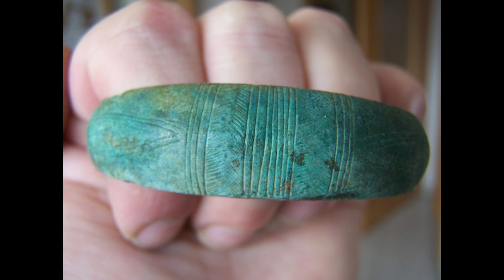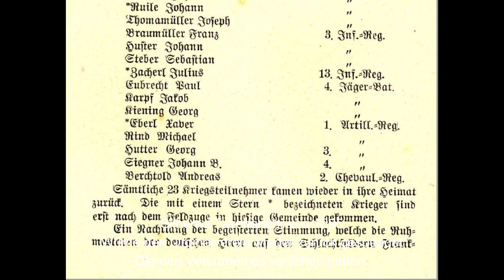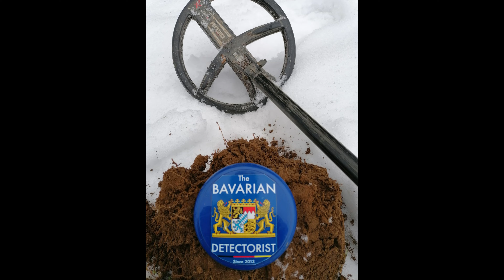Ein schönes spontanes Schatzsuche Wochenende in Bayern. The Bavarian Detectorist 2024 Part 1006